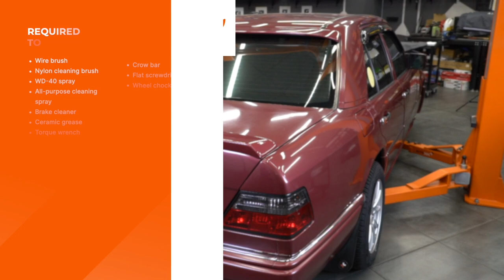Hvordan bytte bak bremsecaliper reparasjonssett der på MERCEDES W124 [AUTODOC-VIDEOLEKSJONER]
Hvordan bytte bak bremsecaliper reparasjonssett på MERCEDES-BENZ E-Klasse 1 (W124) 2.5 Sedan 1993–1995 [AUTODOC-VIDEOLEKSJONER]

0:00 — MERCEDES-BENZ E-Klasse (W124) – bremsecaliper reparasjonssett / bærearm / bærebro: trinn-for-trinn veiledning for utskifting
1:25 — Skru løs bremseslangen fra bremsecaliperen.
2:41 — Fjern o-ringene.
4:34 — Monter nye o-ringer på stemplene.
6:26 — Stram festene som forbinder de to delene av bremsecaliperen.
7:30 — Koble bremselufter til lufteskruen.

Bremsecaliper reparasjonssett for kjøretøyet MERCEDES-BENZ W124 T-modell (S124) (Baujahr 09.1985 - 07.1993) / MERCEDES-BENZ 190 (W201) (Baujahr 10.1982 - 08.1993) / MERCEDES-BENZ E-Klasse Limousine (W210) (Baujahr 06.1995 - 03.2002) bør som regel erstattes i én og samme prosedyre. Det er imidlertid noen små forskjeller, på grunn av spesifikke egenskaper ved kjøretøyets design.